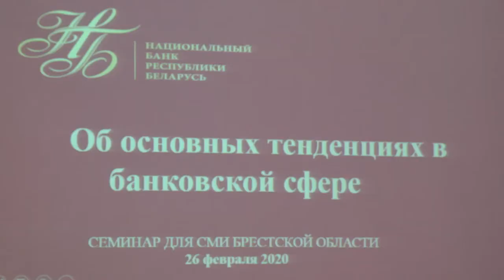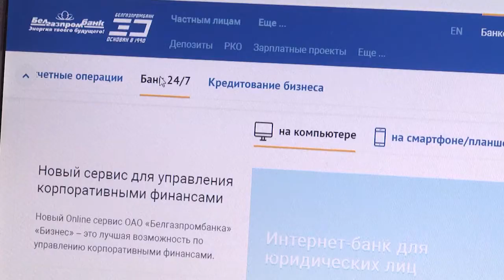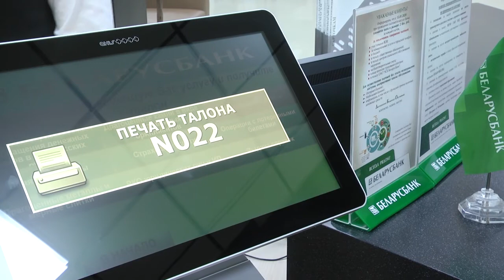2020-02-27 г. Брест. Об основных тенденциях в банковской сфере. Новости на Буг-ТВ.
Семинар для представителей СМИ “Об основных тенденциях в банковской сфере”.
Порядка 50% от общего числа платежей проводятся сегодня безналично. Об этом рассказали журналистам накануне в рамках большого семинара. О нюансах законодательства и новых продуктах самой актуальной информацией делились представители всех банков, чьи филиалы активно функционируют на Брестчине. Какие тенденции  характерны для экономики сегодня и что важно учесть предпринимателям, развивающим перспективные бизнесы подробнее в сюжете